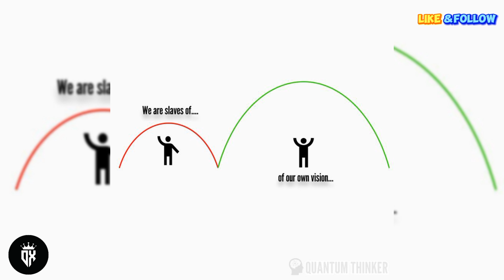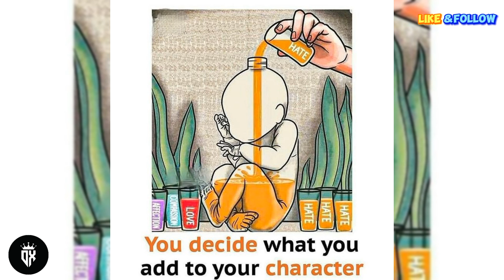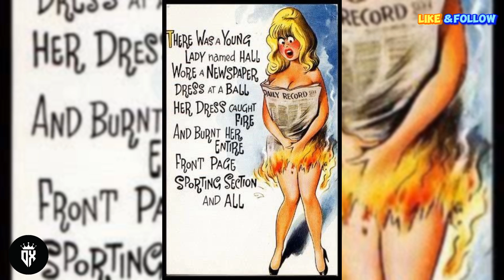Best 50 Motivational Pictures with Deep | Hidden Meaning Images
motivational pictures with deep meaning for girl

✓NOTE.
CREDITS of the images,music,,songs,graphics used in this video do not go to mine that goes to their respected owners .if you have an issue with this video content, please contact me through email" Once I receive your message and believe that you are the proper owner of this content .then I will discuss it with you and take action yousay.the content of motivational Life channels' videos are for educational purposes only .this video does not contain anything that is harmful or something that does not want to be there on YOUTUBE.!